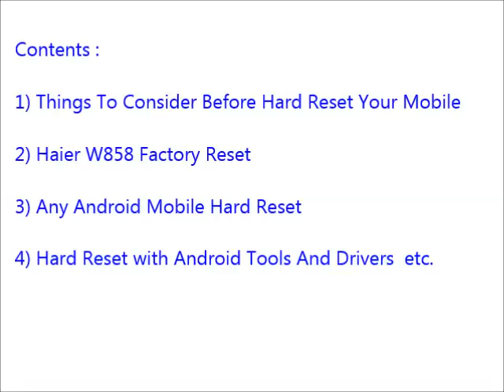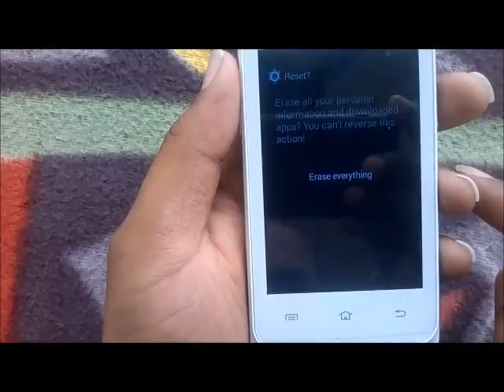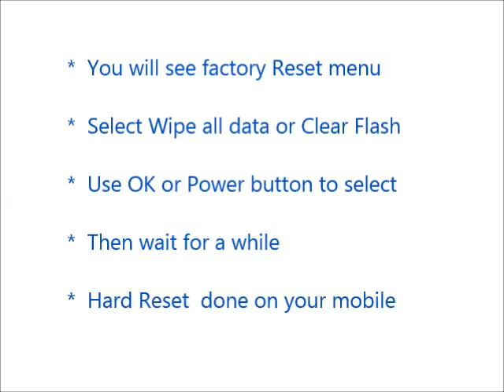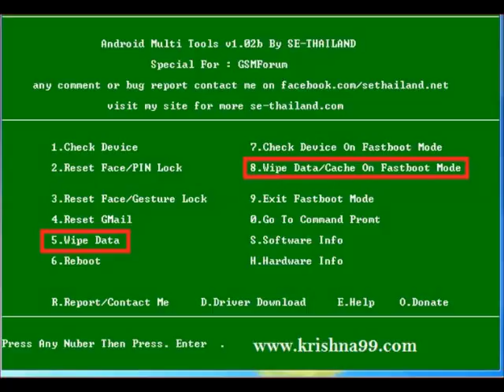How to Hard Reset Haier W858 and Forgot Password Recovery, Factory Reset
Haier W858 hard reset, factory reset, forgot password recovery without lose data etc. You can reset any android mobile after watching this video. If you can not reset your mobile phone after watching this video, Feel free to visit our

Contents of this video :

1) Haier W858 Mobile hard reset

2) Any android mobile hard reset and factory reset

3) Android mobile phone factory reset from menu

4) Forgotten mobile password, tablet password recovery

5) Haier W858 Pattern unlock procedure

6) Pin change without losing data

7) Hard reset with Android tools drivers (Also in fast boot mode)